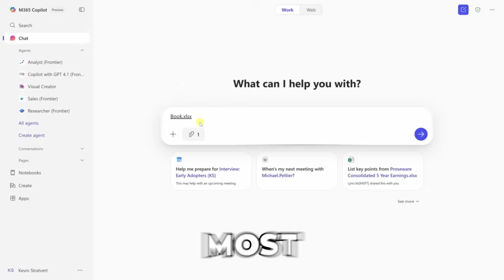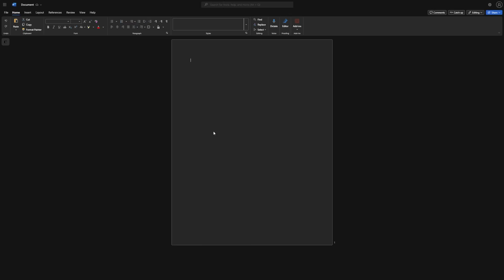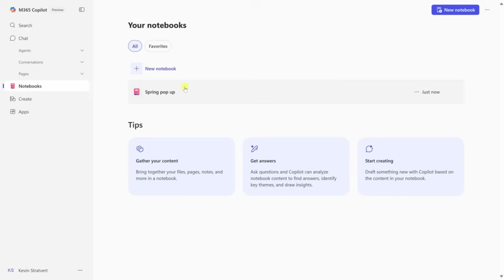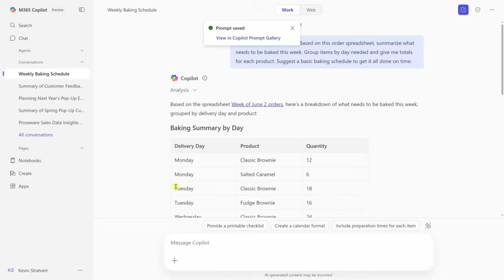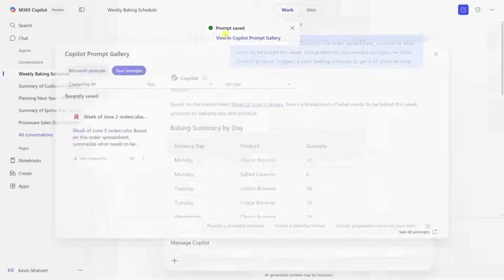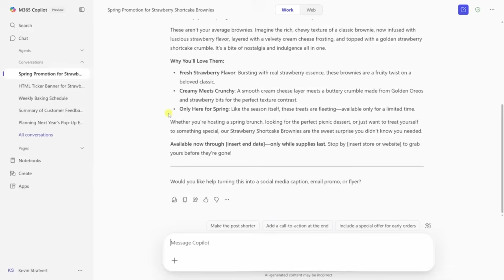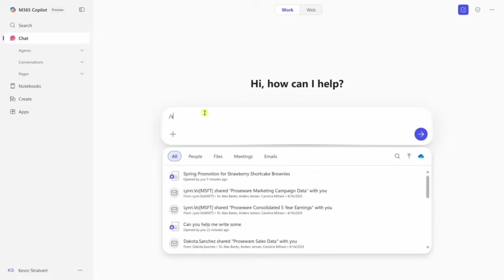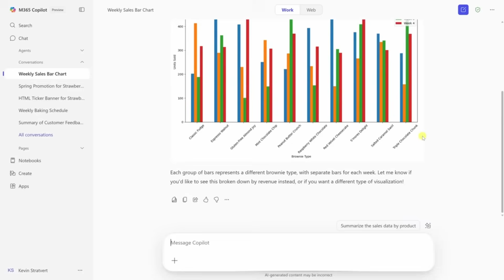Microsoft Copilot Tips That 99% of Users Don’t Know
Most people are only scratching the surface of what Microsoft Copilot can do. In this video, you'll discover how to unlock powerful features that transform it from a simple chatbot into a full-on productivity powerhouse  all without writing a single line of code or paying for a premium plan.
We’ll walk you through tools like Notebooks, smart project organization, branded visual creation, and even spreadsheet analysis using plain language. Whether you're a freelancer, business owner, or just want to get more done, this guide shows you how to make Copilot work harder for you.
From turning chat prompts into reusable tools to sharing live documents without attachments, these pro-level Copilot features will save time, streamline your workflow, and level up your digital content game. All you need is a free Microsoft account and a browser.

⌚ TIMESTAMPS
00:00 - Introduction
00:27 - Tip 1: Access Microsoft Pilot for Free
01:56 - Tip 2: Organize Projects
02:05 - Tip 3: Turn Your Notebook Into a Smart Knowledge Base
02:50 - Tip 4: Create Branded Visuals
03:34- Tip 5: Save and Reuse Prompts
04:11 - Tip 6: Generate Web Components Without Coding
04:55 - Tip 7: Draft and Refine Written Content
05:40 - Tip 8: Share Pages Live Without Attachments
06:20 - Tip 9: Analyze Spreadsheets:00